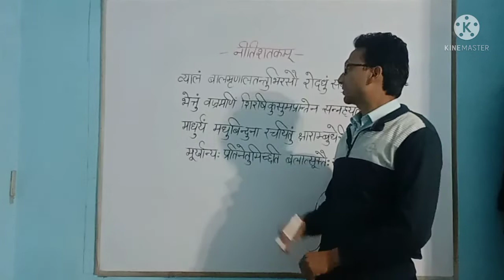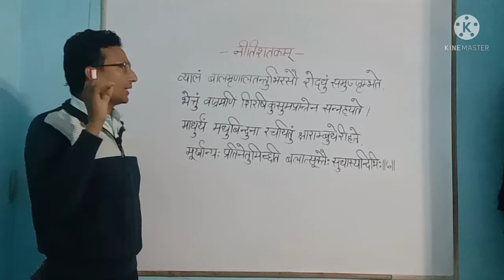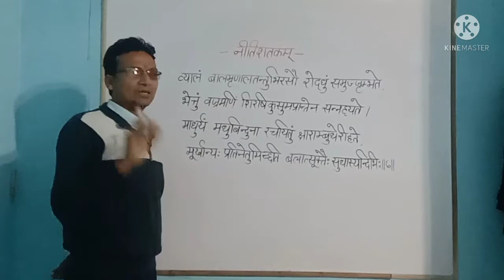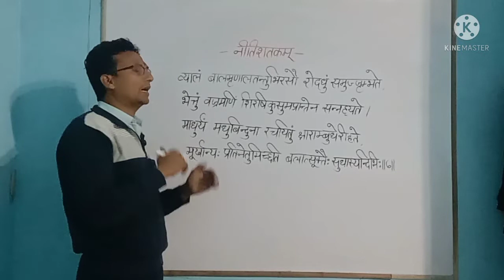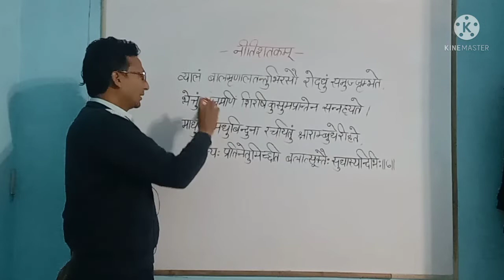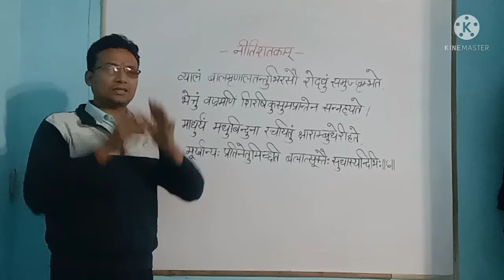Nitishatakam मूर्खपद्धति / Shlok-6 / Uptgt Sanskrit / Lt Sanskrit / Bhartihari / by Aditya Narayan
नमः संस्कृताय नीतिशतकम् के श्लोक की विस्तृत व्याख्या और बनने वाले प्रश्न की चर्चा इस विडियो में कि गयी है। भतृहरि विरचित इस ग्रन्थ में नीति परक श्लोकों के द्वारा समाज को संदेश दिया है । इस विडियो के माध्यम से आप uptgt aur uppgt की परीक्षाओं में बनने वाले प्रश्नों के उत्तर देने में सफल होंगे । nta net में भी और प्रतियोगी परीक्षाओं के लिए महत्वपूर्ण जानकारी मिलेगी । अन्य विडियो देखने के लिए नीचे लिंक पर क्लिक करें। लघुसिद्धान्त कौमुदी अभिज्ञानशाकुन्तलम् संस्कृत व्याकरण प्रवेशिका UGC Net छन्द विलास महाभाष्य प्रत्यय संस्कृत अनुवाद REET भाषा पाणिनीय शिक्षा शब्द रूप धातु रूप Kiratarjuniyam Uptet sanskrit Khabri ( खबरी) चैनल पर हमें फालो करें 👇 Daily hunt चैनल पर हमें फालो करें 👇 Blogger पर हमें फालो करें 👇 फेसबुक पेज पर फालो करें 👇 vyakaran sanskritdevvaniganga nitisatakam Thanks for watching sdg classes me aapka ka swagat hai.
@sdg classes